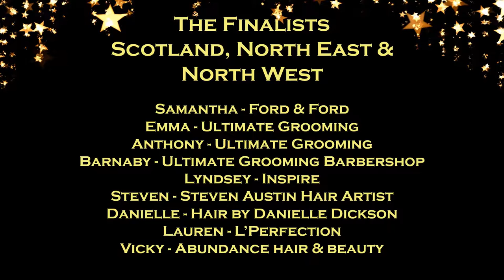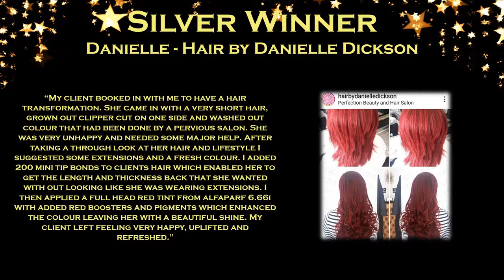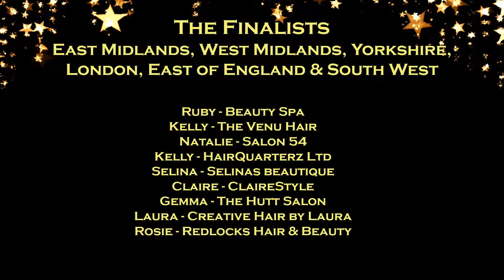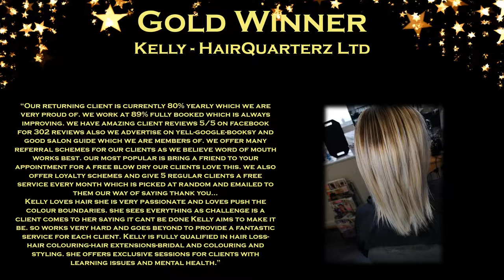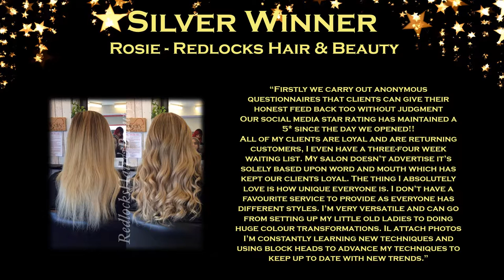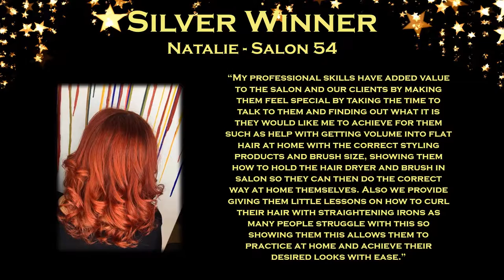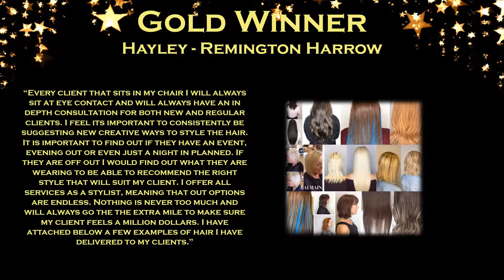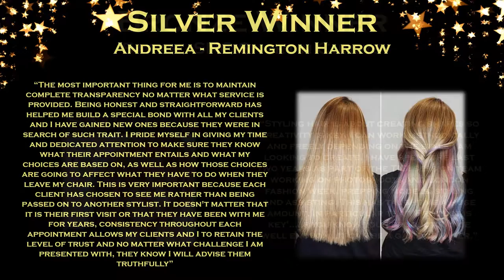Hair Stylist of the Year 2019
Regions: Scotland, North East & North West
Anthony - Ultimate Grooming – Gold
Steven - Steven Austin Hair Artist – Gold
Vicky - Abundance hair & beauty – Gold
Danielle - Hair by Danielle Dickson – Silver
Samantha - Ford & Ford – Silver
Lauren - L’Perfection – Bronze

Regions: East Midlands, West Midlands, Yorkshire, London, East of England & South West
Claire – ClaireStyle – Gold
Kelly - HairQuarterz Ltd – Gold
Kelly - The Venu Hair – Gold
Ruby - Beauty Spa – Gold
Rosie - Redlocks Hair & Beauty – Silver
Selina - Selinas beautique – Silver
Natalie - Salon 54 – Silver
Gemma - The Hutt Salon – Bronze
Laura - Creative Hair by Laura – Bronze

Hayley - Remington Harrow – Gold
Lisa - Hairlounge47 – Silver
Andreea - Remington Harrow – Silver
Sarah - SNC Short n Curlys – Bronze

Hayley - Remington Harrow